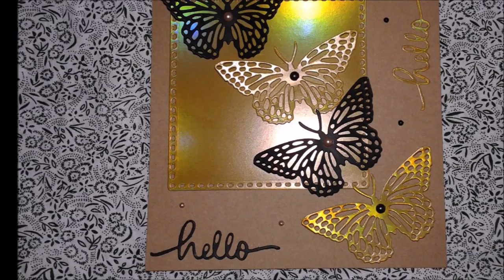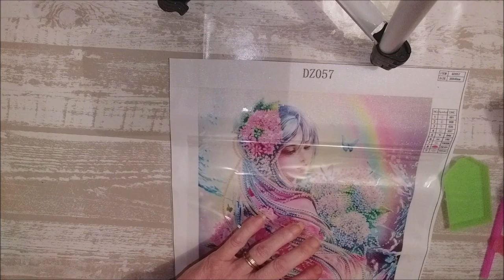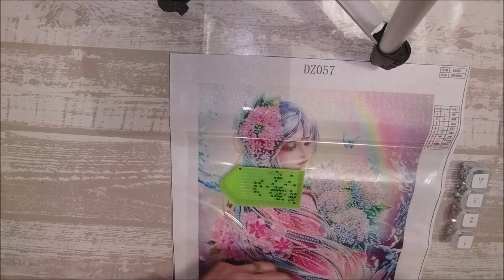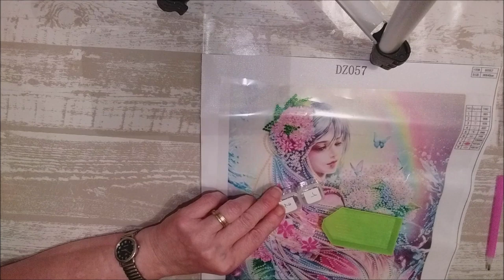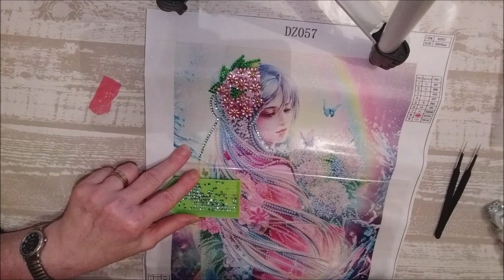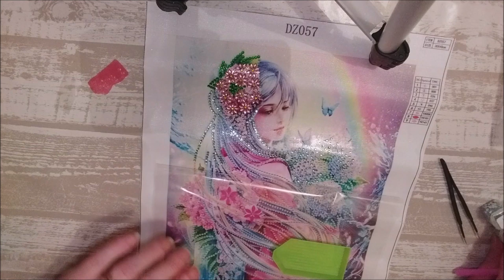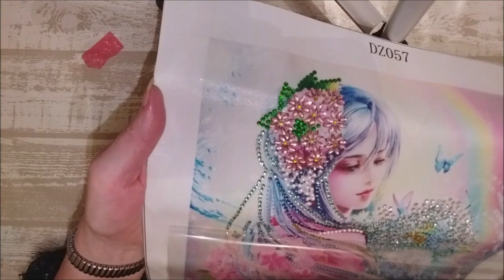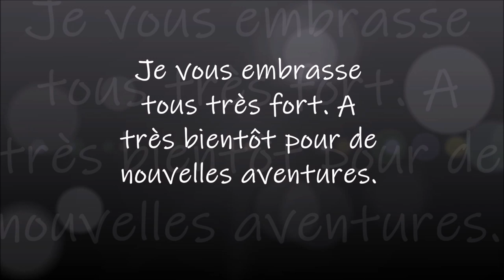Diamond PAINTING Je commence LA FÉE de Mes P'tits Diam's